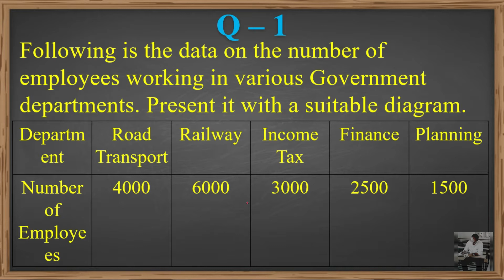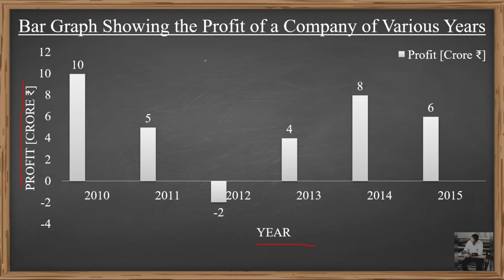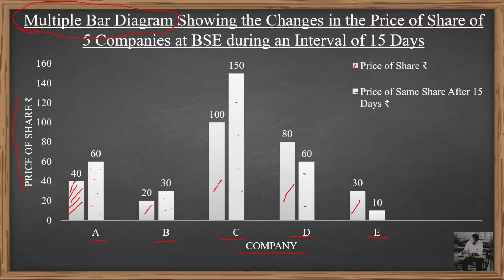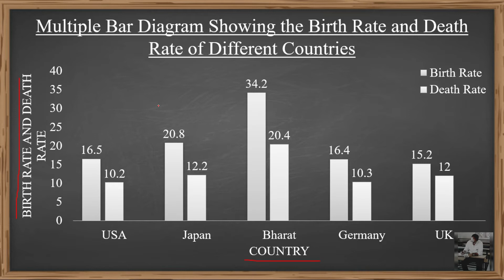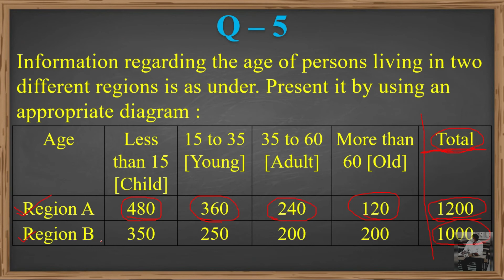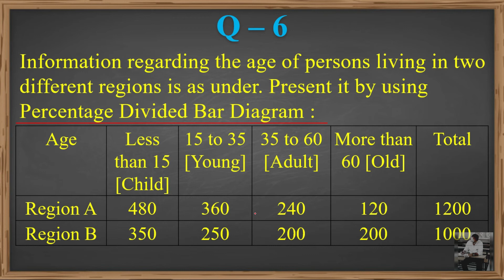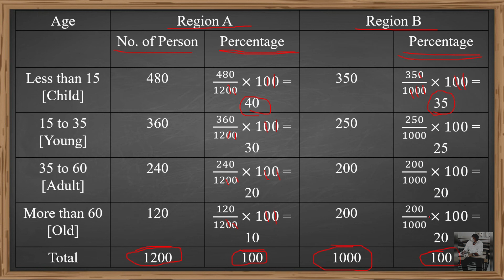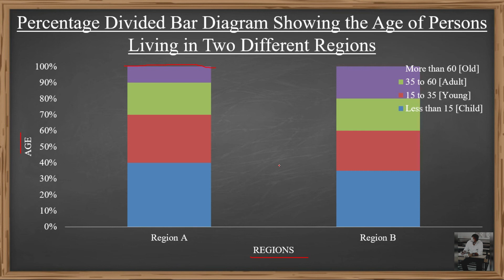STD - 11 STATISTICS CHAPTER - 2 [PRESENTATION OF DATA] [DAY - 6]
1. GRAPHICAL METHOD
2. TEXTBOOK EXERCISE 2.3 [Q - 1, 2, 3, 4, 5, 6]
3. BAR DIAGRAM
4. MULTIPLE BAR DIAGRAM
5. DIVIDED BAR DIAGRAM
6. PERCENTAGE DIVIDED BAR DIAGRAM